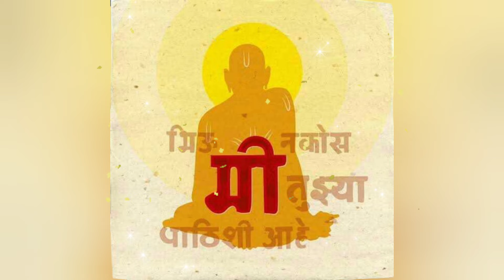नामस्मरण,जप करताना मन एकाग्र का होत नाही? स्वामी समर्थ जप कसा करावा?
स्वामी समर्थ जप
marathi mahiti
swami sevekari
@ramashivan class
@madhura's recipe